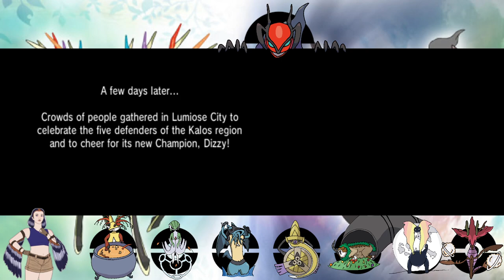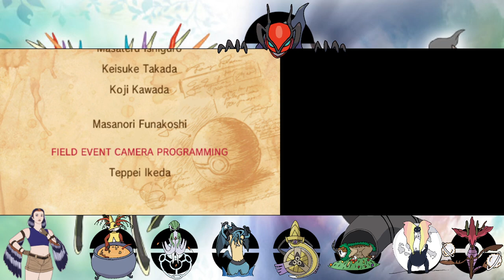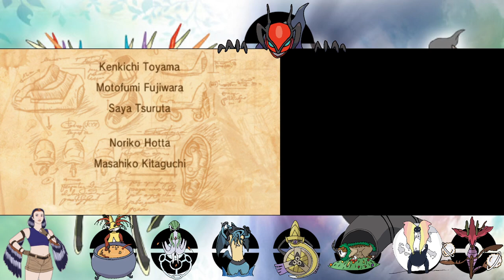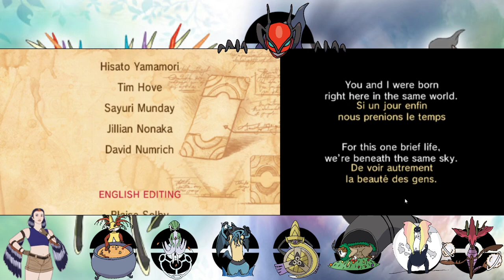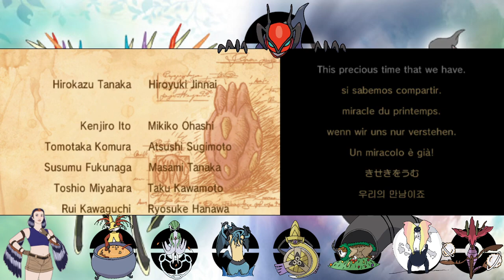The Path to the Championship! - Pokemon Y First Playthrough LIVE Part 13 - 04/04/2023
X and Y, the flagship games of Pokemon Generation 6. Dizzy has bounced off of Pokemon X a few times at home, but now is the time to finally see one of these games all the way through! With brave starter Fennekin, let's fully explore this 3DS classic!

We're tackling victory road and the Elite 4! Will Dizzy become the champion? Will we defeat our third ever Mega opponent, and whatever other gimmicks the elite 4 throw our way?